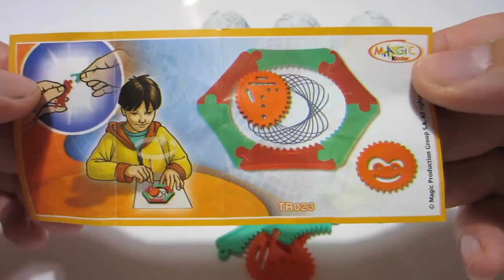4 Kinder Surprise Eggs Unboxing